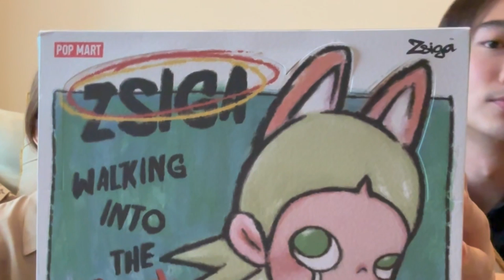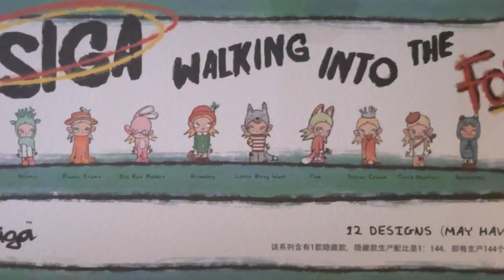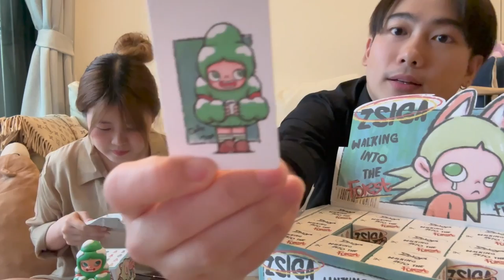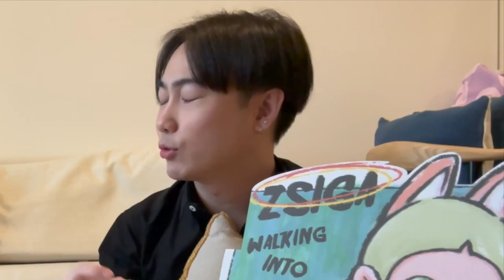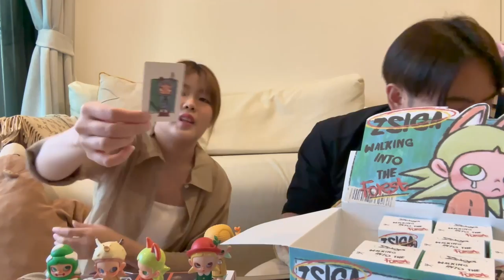เปิดกล่องสุ่ม "Zsiga: Walking into the forest" เมื่ออยากได้ Secret ก็จะเป็นแบบนี้ | [พาไปเล่น] EP.4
Wan Wang Wang Official Channel | EP.4 [พาไปเล่น]
เปิดกล่องสุ่ม "Zsiga: Walking into the forest" เมื่ออยากได้ Secret ก็จะเป็นแบบนี้

Song: Artist - IIP-DDS
           Title - Good Day
           Provided by IIP-DDS